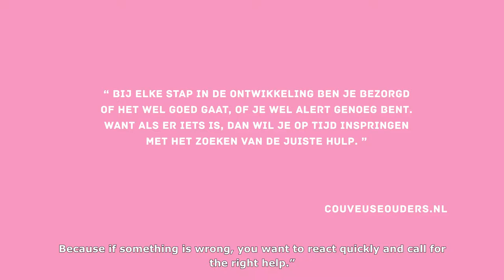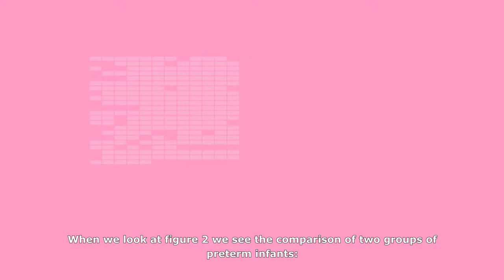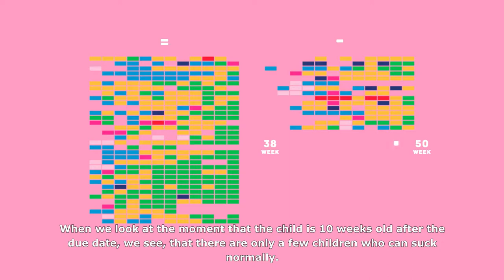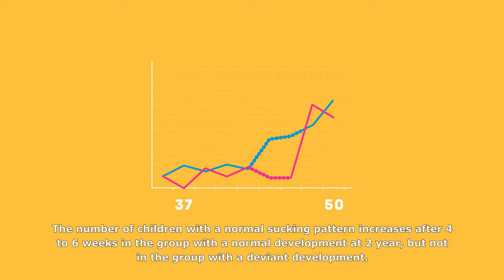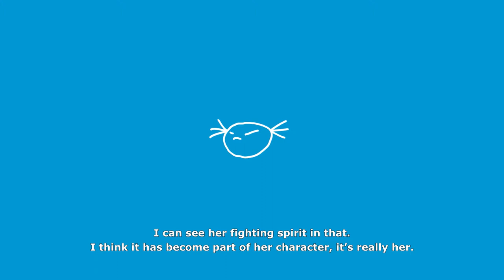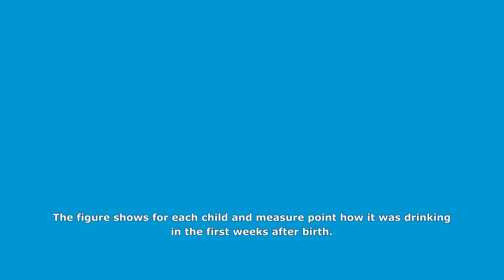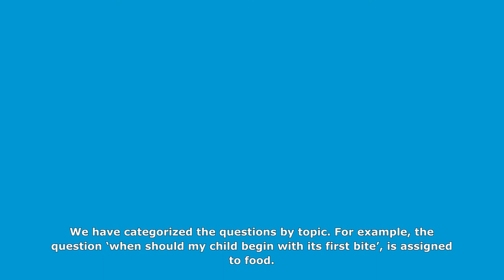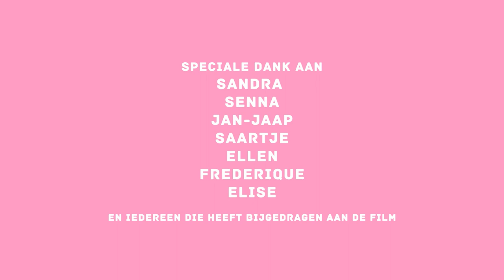Tailored care for preterm infants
The Hanze university of Applied Sciences has conducted research about early indicators for developmental problems in preterm infants. This film show 4 of these researches.